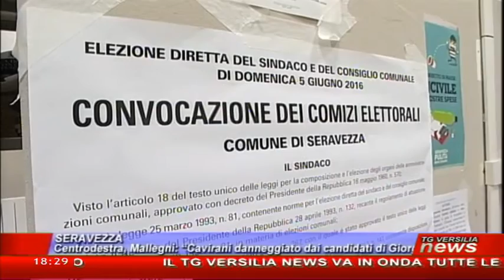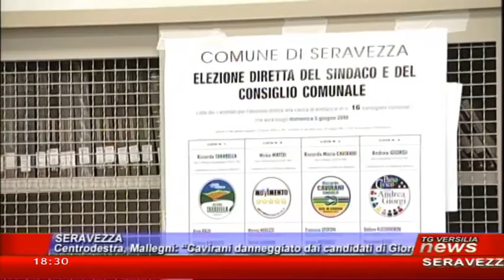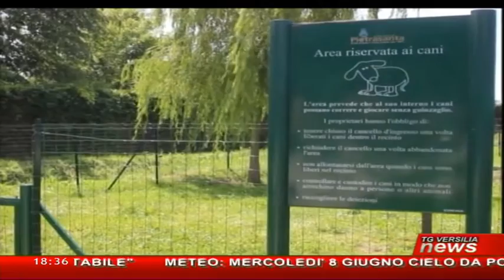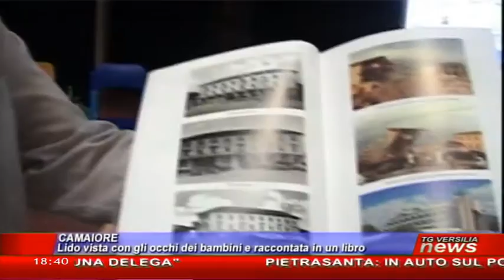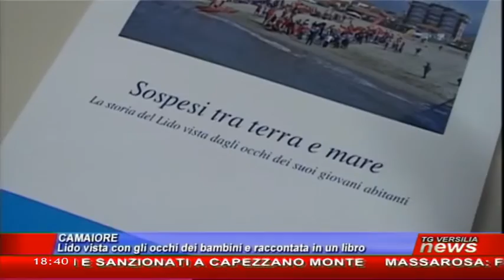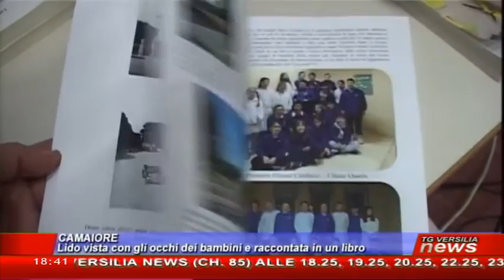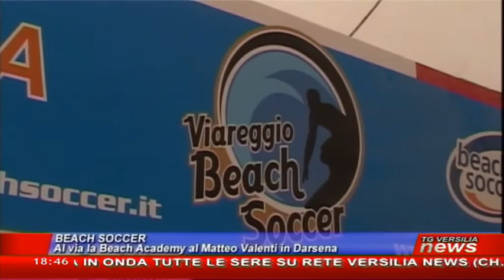Tg Versilia News 07/06/2016